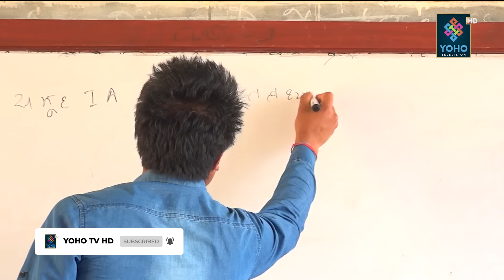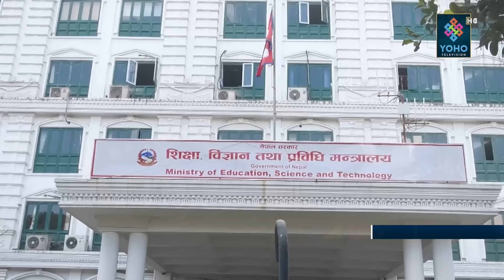गठबन्धनको चौघेरामा सुमना, प्रचण्डलाई राजीनामाको धम्की, शिक्षक हटाए आन्दोनल गर्ने सत्ता घटकको धम्की